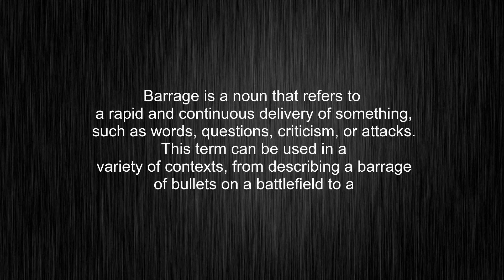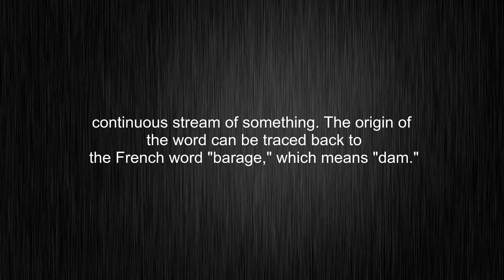What's the meaning of "barrage", How to pronounce barrage?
This video tells you what "barrage" means, how to pronounce it, what is "barrage" definition, provides a pronunciation guide and an accurate definition.